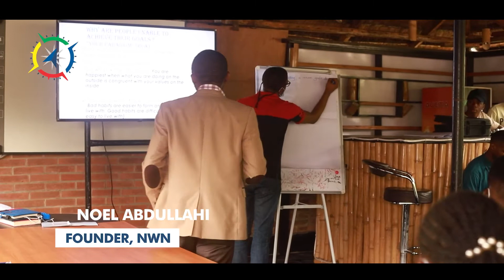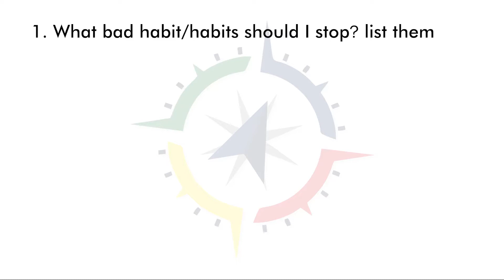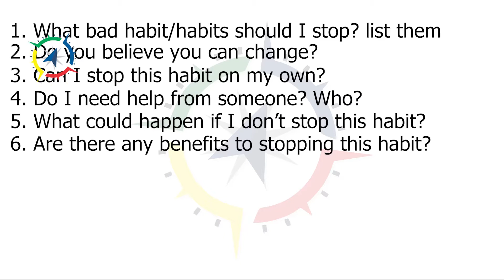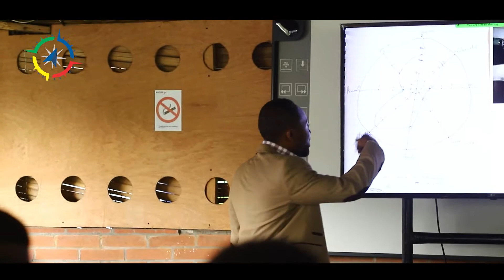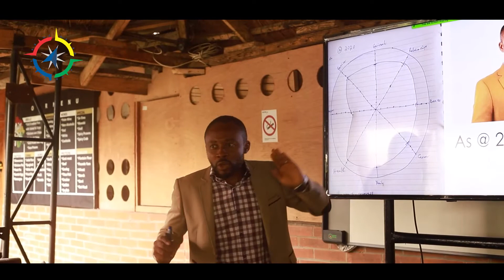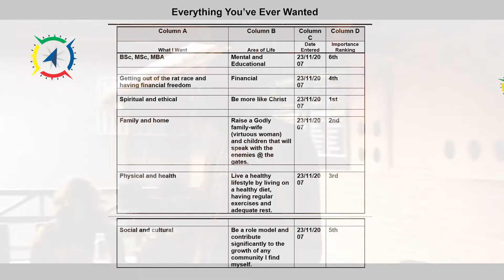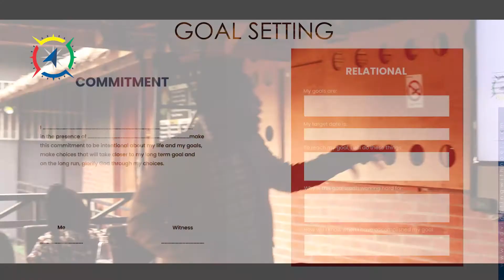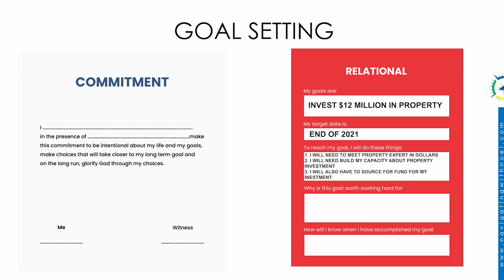SETTING GOALS... WHAT ARE YOU DOING WRONG// NWN // NOEL ABDULLAHI